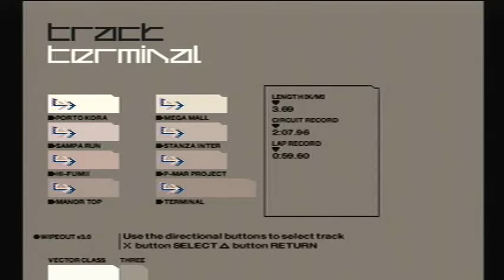Wipeout 3 PS1: Terminal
The Terminal race in Wipeout 3 on the Playstation 1.